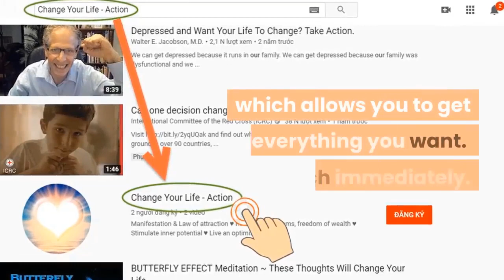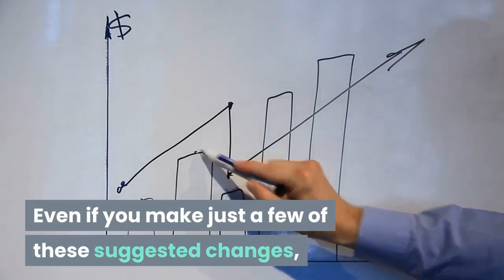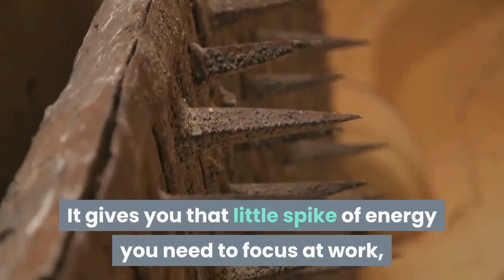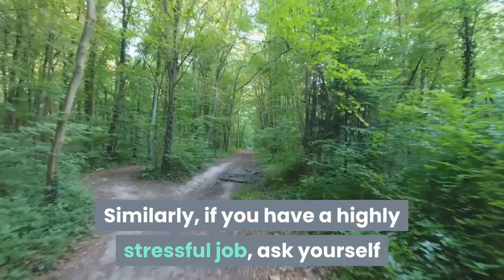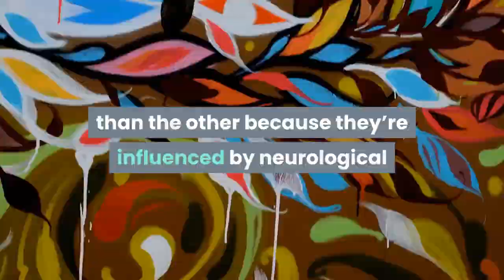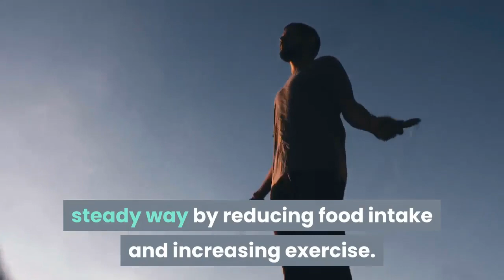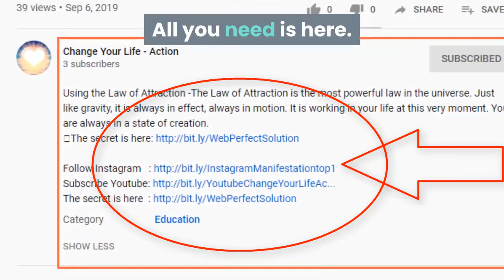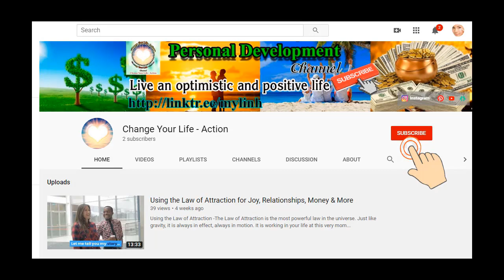How To Overcome Tiredness, And Fatigue, To Increase Your Vibration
★ How To Overcome Tiredness, And Fatigue, To Increase Your Vibration:Fatigue is a common affliction in our society, undermining happiness and lowering mood.
★ You may sometimes feel too exhausted to enjoy the things you love or feel like you’re left with no energy to make use of your free time. Alternatively, perhaps you’re working to find out how to raise your vibrational frequency for ascension and you’re aware that exhaustion is holding you back. But how can you overcome fatigue, and are there realistic solutions that will make a quick difference to how you feel?
★ If you want to overcome tiredness, this guide will help you make a plan that works. Whether you want to know how to fight fatigue at work, in your downtime or all throughout your life, we’ll explore a wide range of concrete steps you can take to make a real difference. Even if you make just a few of these suggested changes, you should begin to notice an increase in energy over the coming weeks.
★ Expect miracles.

➡ Click the link below (Free):
► Mysterious message:     ➡